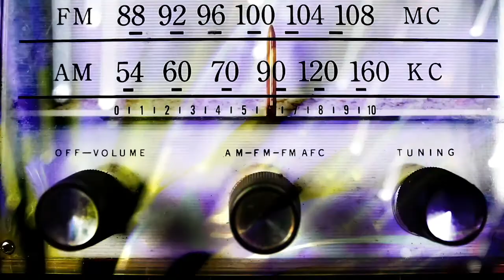POR AMOR AL ARTE con Norelis Martin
Segmento: Entre Redes, entrevistando a Diana Marin community manager turistico en Canarias.

MasterCoach Plus
Host: Ana Maria Rojas

FGU Actual.